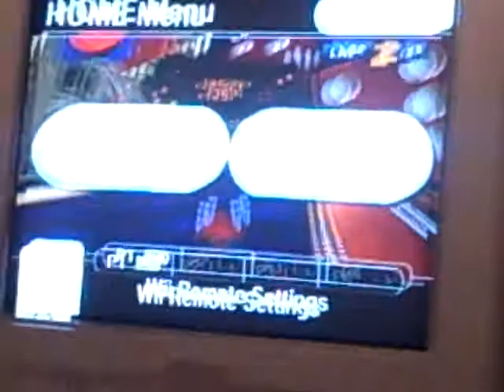sonic and sega all stars racing opa-opa (part3)